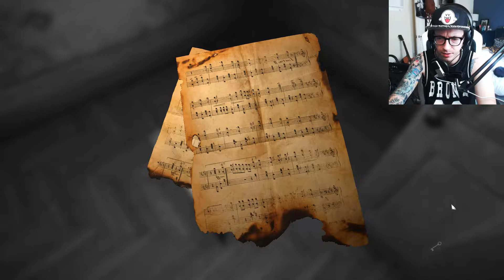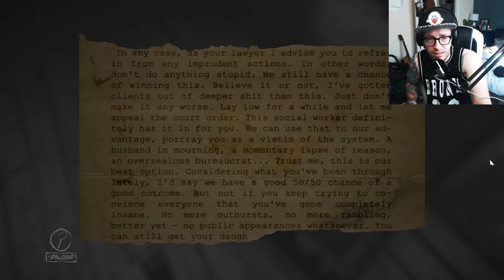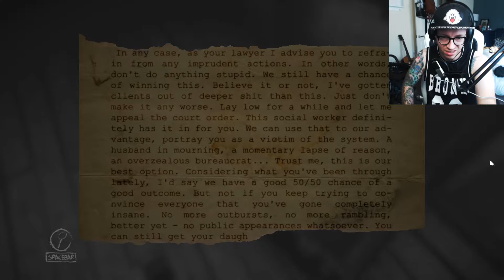Layers Of Fear 2018 Playthough Part 2